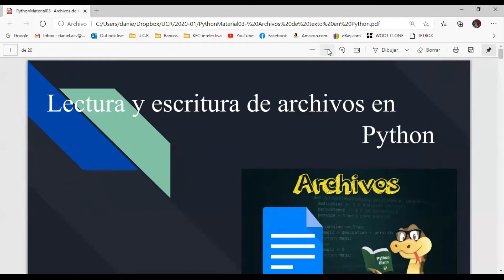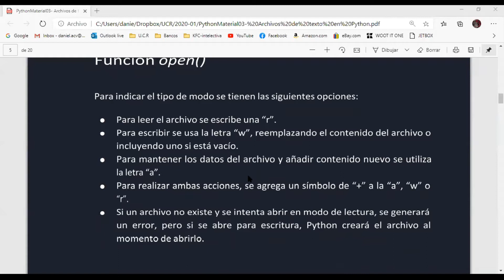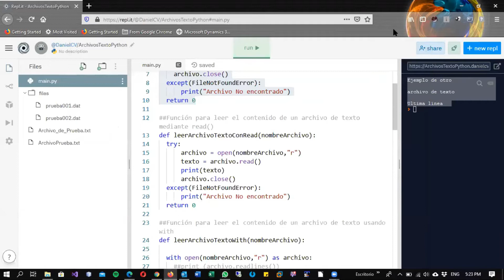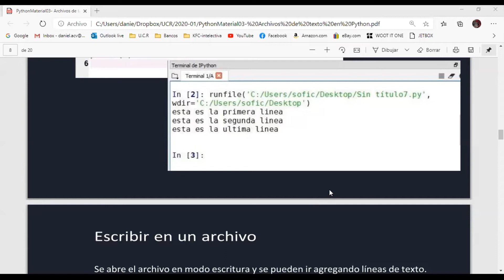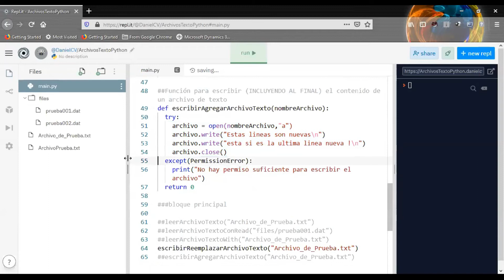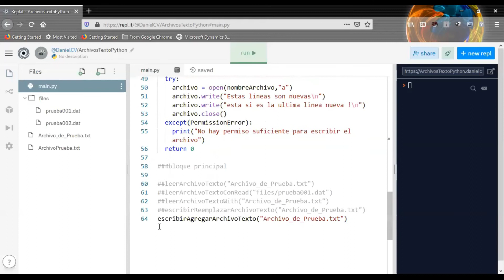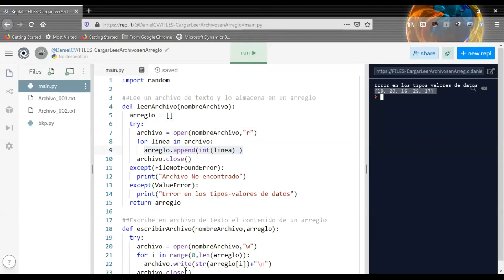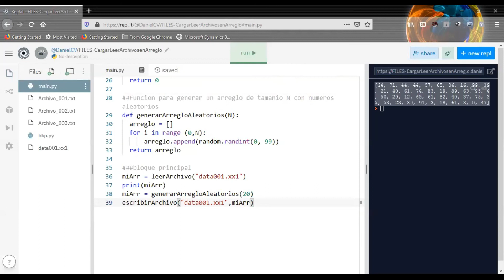Leccion en Vivo 23Junio2020 CI0202 - Principios de Informática UCR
Leccion en Vivo correspondiente al Lunes 23 de Junio
Curso: CI0202 - Principios de Informática UCR
Lectura y Escritura de archivos de texto en Python